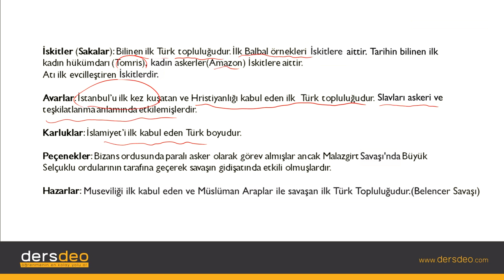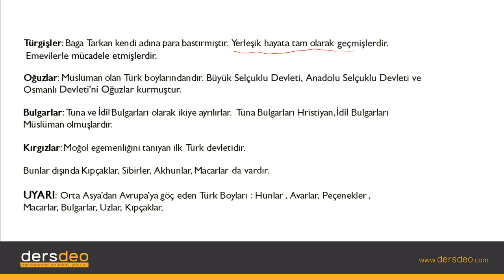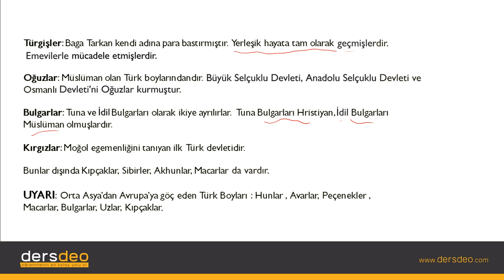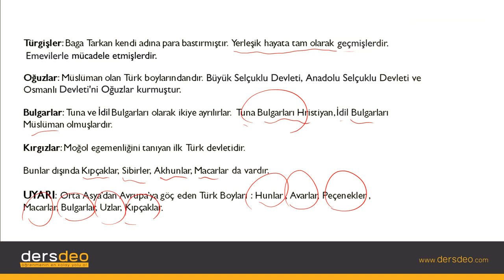Tarih, İslamiyet Öncesi Türk Tarihi, Diğer Türk Toplulukları